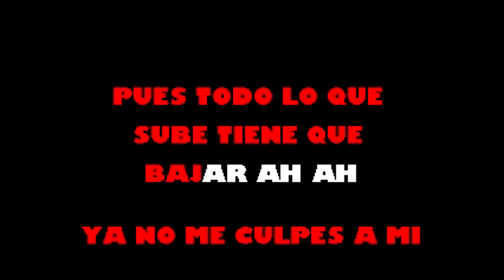Se Acabo La Secta All Star Karaoke